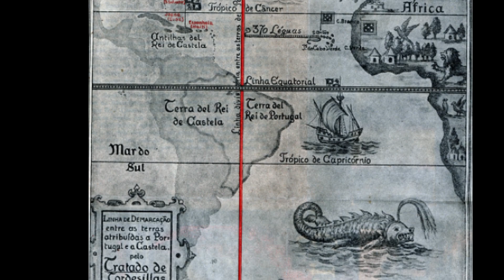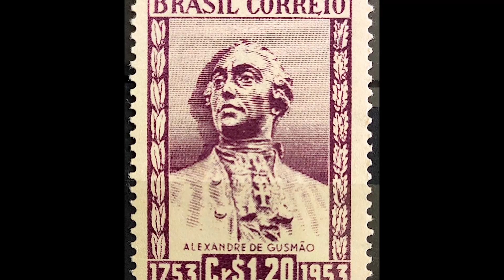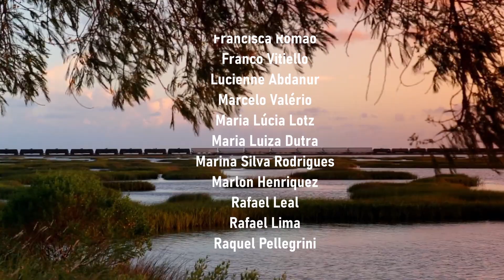Alexandre de Gusmão e o Tratado de Madri